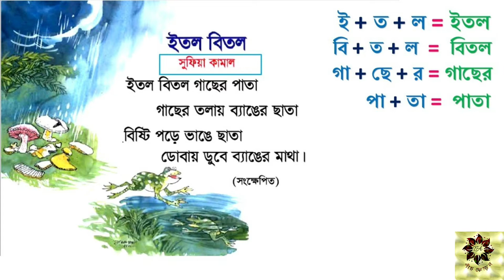ছোটদের বাংলা ছড়া ও কবিতা/ ইতল বিতল- সুফিয়া কামাল/ kidsrhymes- @TA.পাঁচ ফোড়ন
In this video you will find/ এই ভিডিও তে আপনারা পাবেন-

ছোটদের বাংলা ছড়া ও কবিতা
ইতল বিতল- সুফিয়া কামাল
আবৃত্তি- আবরার হাসান তাসিফ